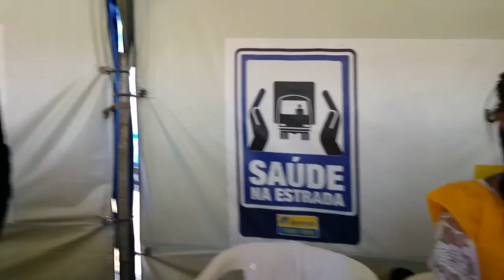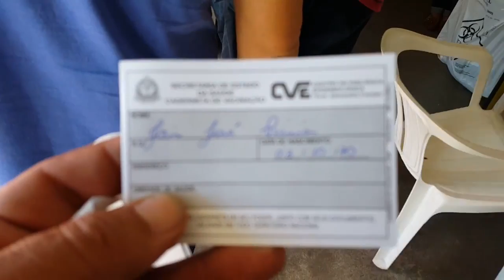Verificando a pressão